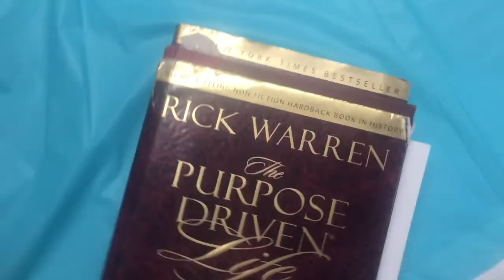Gilgal House of Prayer